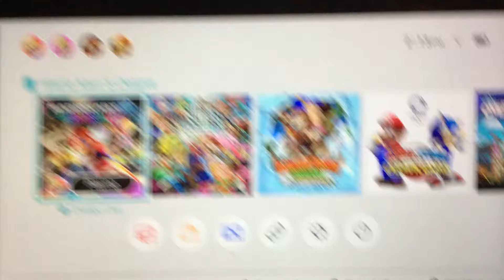There He Goes Again